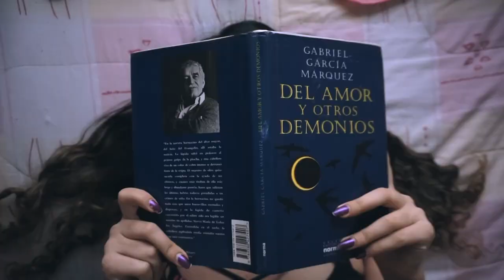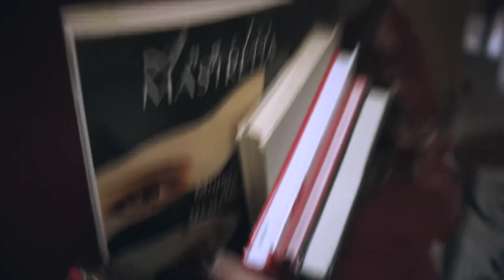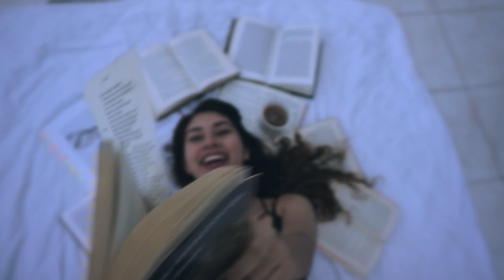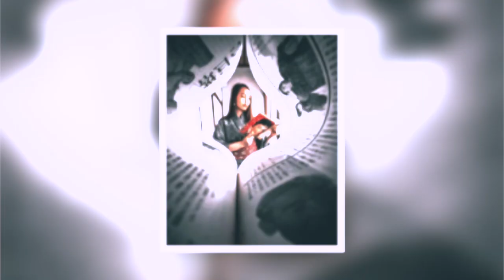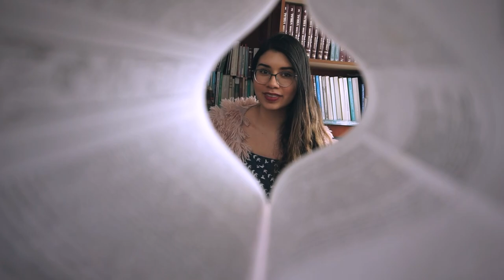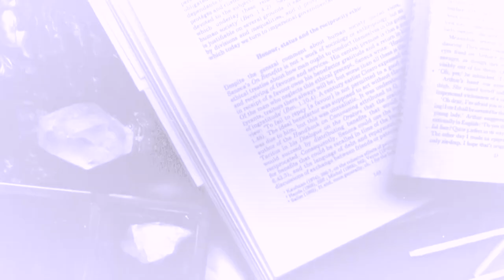Imitando fotos TUMBLR en casa (Edición LIBROS) | Arcade's Books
¡Hola mis queridas y queridos arcadianos! ⚡️ En el video de hoy intenté hacer el reto de fotostumblr en casa, edición literaria. A veces triunfé, a veces fue un fail, pero definitivamente fue muy divertido y por eso quiero compartir esta experiencia con ustedes. ¿Harían este reto? ¿Cuál fue la foto que más les gustó? Espero que disfruten de este video blog. ¡Abrazos!

💮 Conécta conmigo 💮